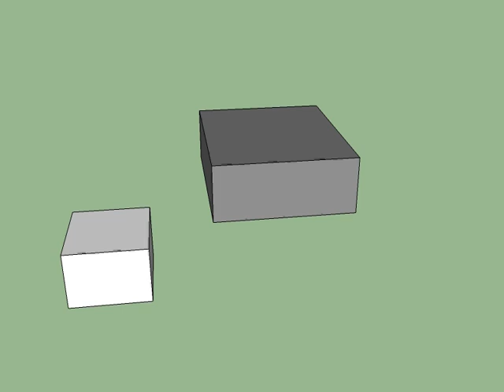Google SketchUp -Animation durch Stile und Layer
Ich habe hier mal verschiedene Stile und Objekteinblendungen dargestellt. Einfach mal runterladen und die Animation ablaufen lassen.